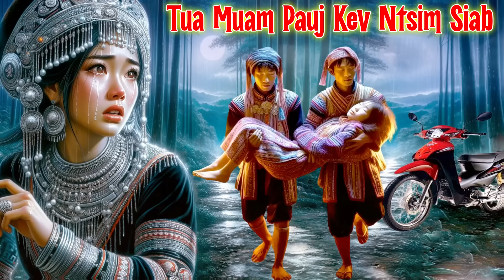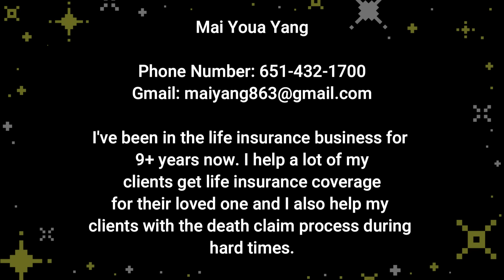Tua Muam Pauj Kev Ntsim Siab 3/19/2024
Tua Muam Pauj Kev Ntsim Siab
Tub Kaus Liag
Dab Neeg
Neej Neeg
Sab Sij Huam
Poj Ntxoog
Phim Nyuj Vais
Kev Khaum kev Npam
Dab Zaj
Tsov Tom Neeg